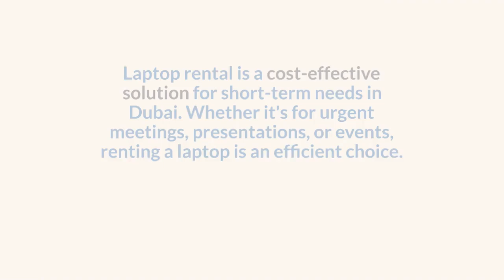Which Type of Laptop is Best for Rental?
Looking for the best type of laptop to rent in Dubai? In this video, we explore the various laptop options available for rental and their benefits. For reliable and affordable Laptop Rental in Dubai, contact Dubai Laptop Rental at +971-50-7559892.